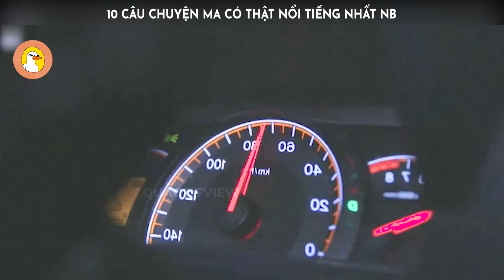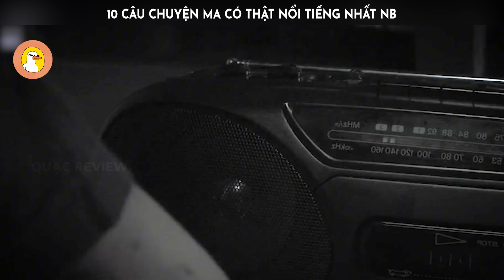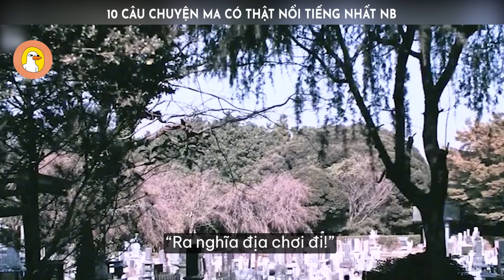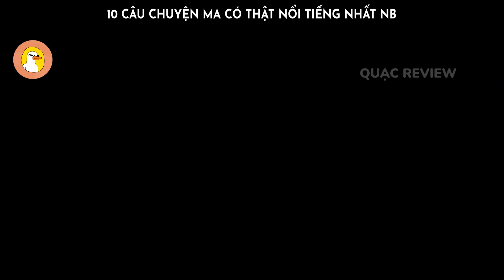【Quạc Review】10 Câu Chuyện Ma Có Thật Nỗi Tiếng Nhất Nhật Bản - Xem Xong Hết Dám Đi Chơi Đêm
-- Review Phim: Kidan Piece of Dakness --